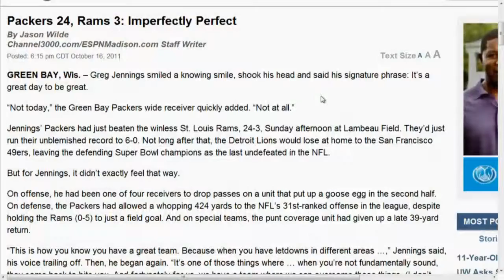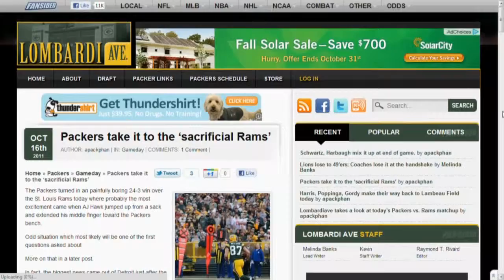Green Bay Packers - Not Quite Perfect?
The Packers may be undefeated, but they're not perfect just yet according to Ray Rivard of Lombardi Avenue.  Ray explains why the Packers need to plug some holes on defense before he'll consider them in full-on midseason form.